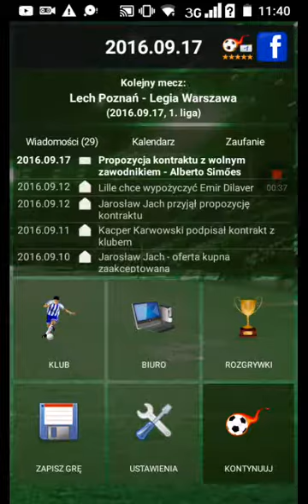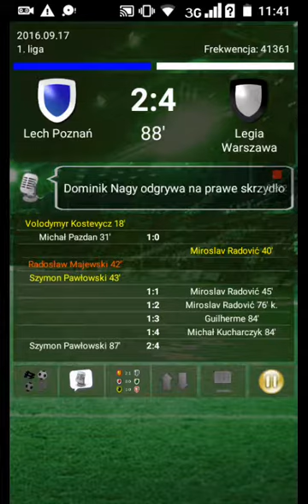True Football 3 Kariera Lech Poznań #4 debiutancki mecz Michała Pazdana i transfer jarosława jacha